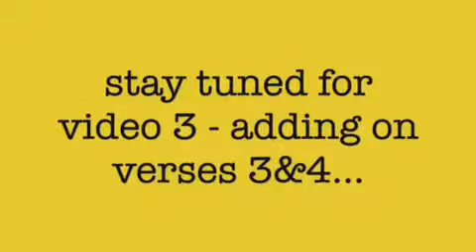BB beginner boomers - spring '15 - candles video 2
Video 2 - a follow along version of our candle choreography for verses 1 & 2 (0:00 - 2:39)
* with and without verbal cues